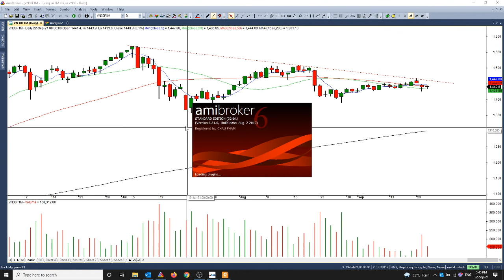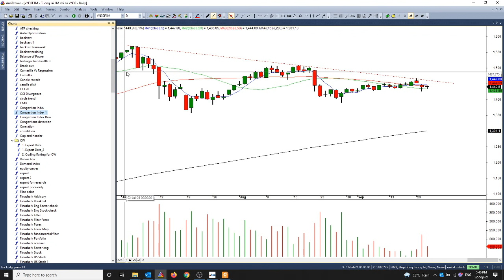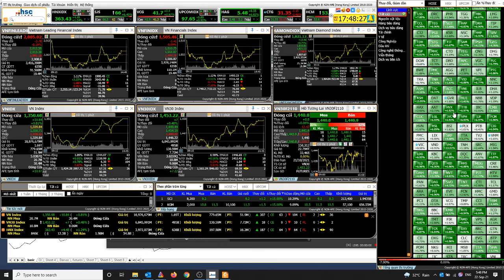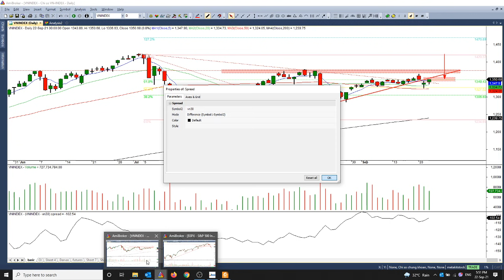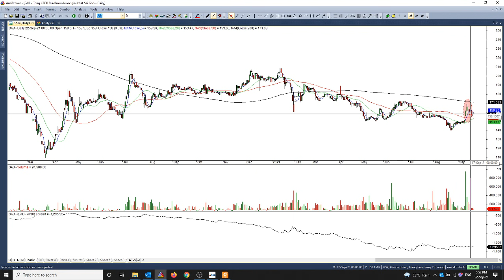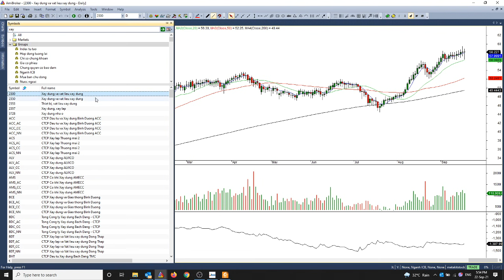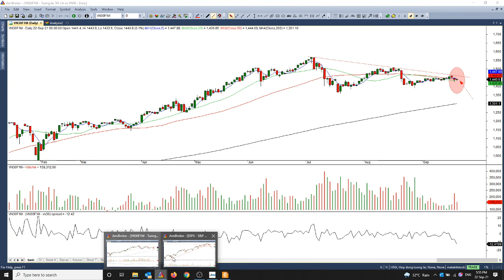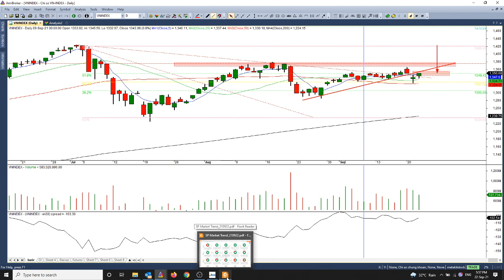Nhận định thị trường 22.09.2021: Chờ đợi thông tin từ FOMC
Châu Phạm  - Chuyên viên Phân tích cao cấp - Bộ phận chiến lược thị trường HSC
Tham gia ngay: